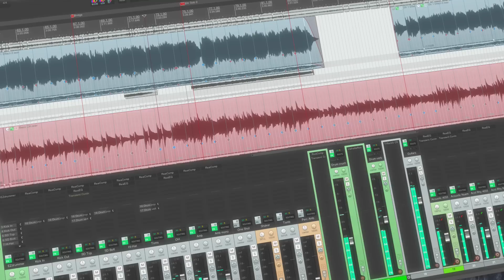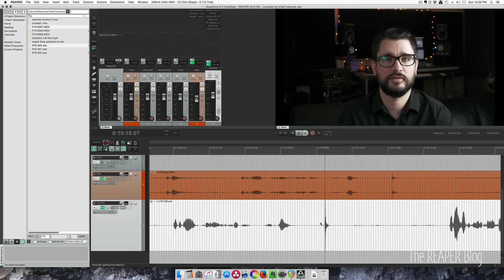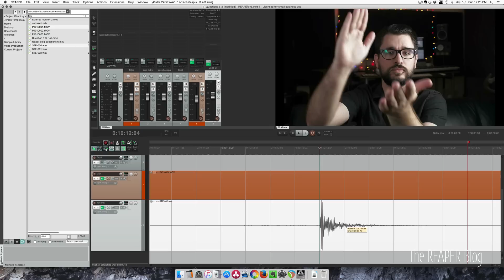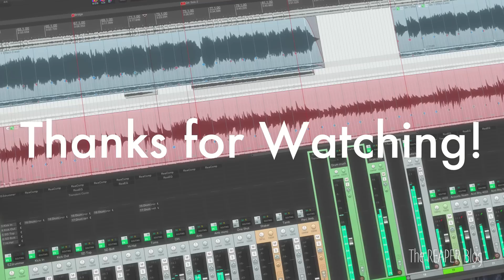Dual System Audio and Video Sync in REAPER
How to manually synchronize separately recorded audio and video in REAPER.